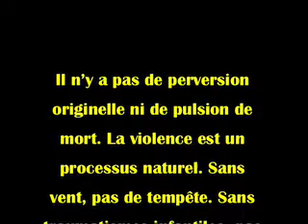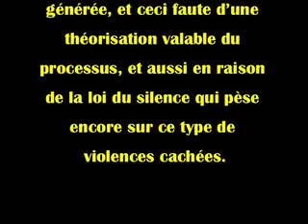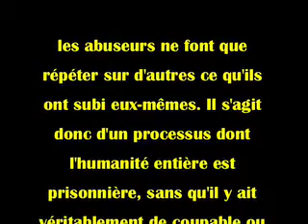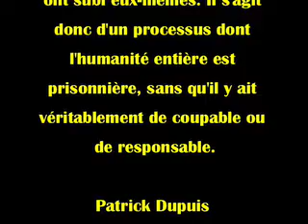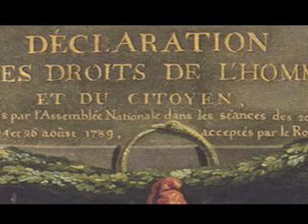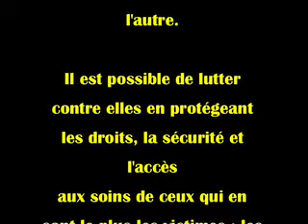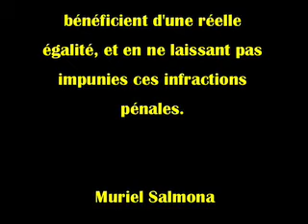"La Violence Initiale" - Dr Muriel Salmona